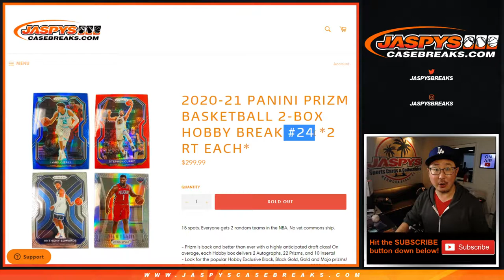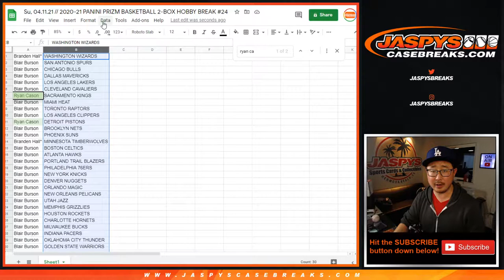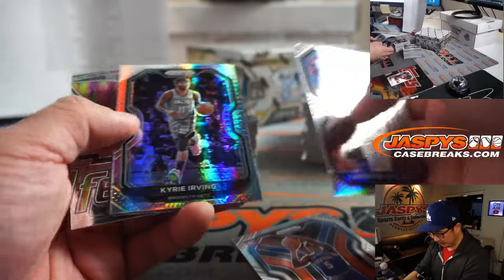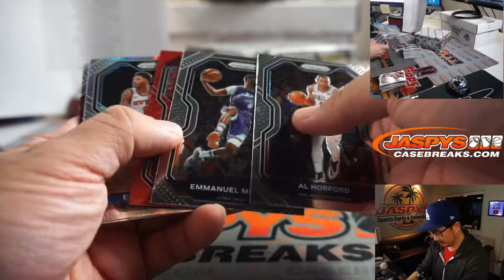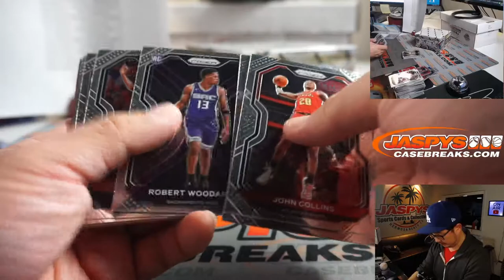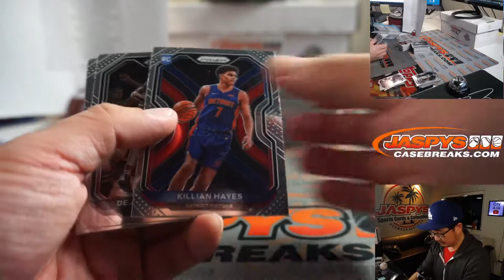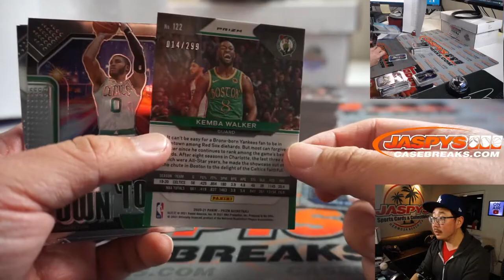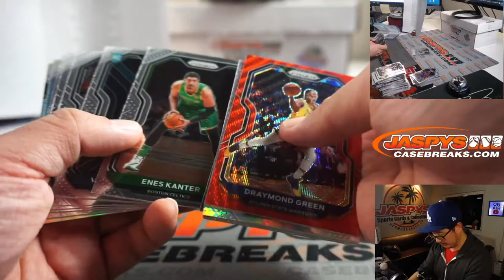Su, 04.11.21 // 2020-21 PANINI PRIZM BASKETBALL 2-BOX HOBBY BREAK #24